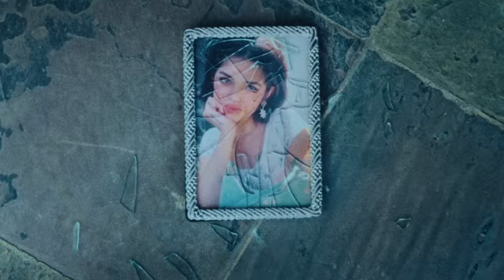Diplo & Miguel - Don't Forget My Love (Official Music Video)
Diplo with Miguel - Don't Forget My Love (Official Music Video)

Credits:
Director: Kinopravda
Created by: Viktor Horvath
Written by: Zoltan Áprily
Production Company: Imposter
Executive Producer: Avtar Khalsa
Line Producer: Fernando Morillo
Creative Producer: Danila Kostil
Head of Art: Aron Filkey
Production Manager: Kiori Snyder
Director of Photography: Marcell Rev
1st AD: Giovanni Cotto-Ortiz

Production Designer: Erin Beaupre
Stylist: Lisa Bae
Makeup Up / Special Effects: Jennifer Osborne
Choreographer: Brahim Rachiki

Hero Girl: Tatiana Lombardo

Post Production Co: Kinomoto
Editor: Viktor Horvath
Assistant Editor: Peter Politzer
Colorist: Laco Gaal
Finishing: MelonFX
Post Producer: Peter Raday